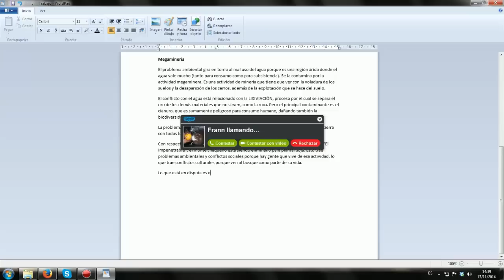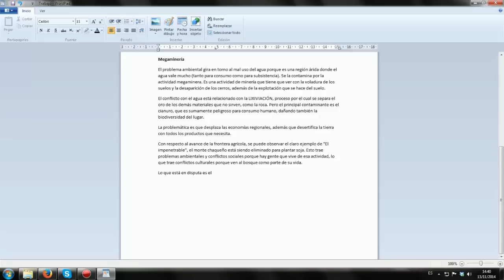Five Nights at freddy's 2 - DE VUELTA AL TERROR - Esto da mucho miedo, el peor susto de mi vida